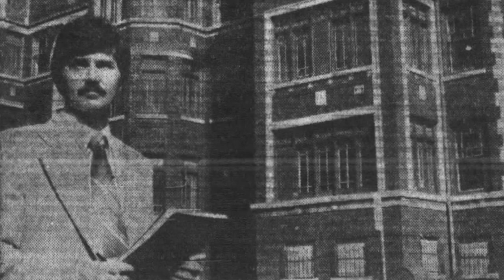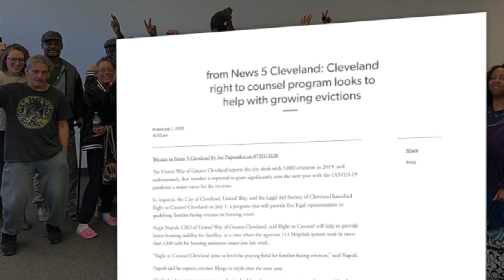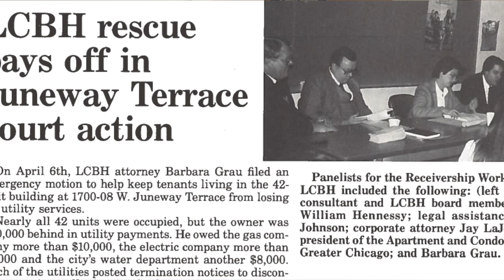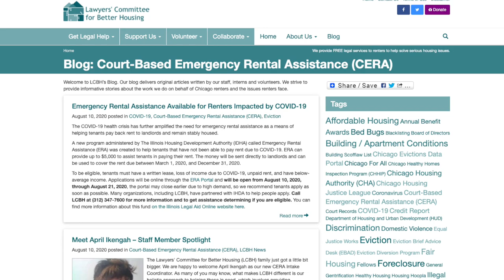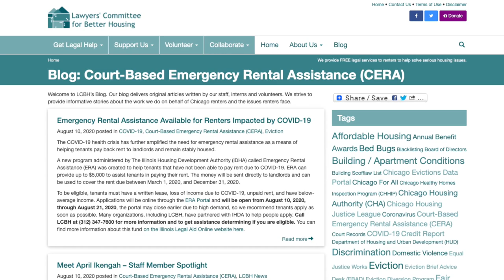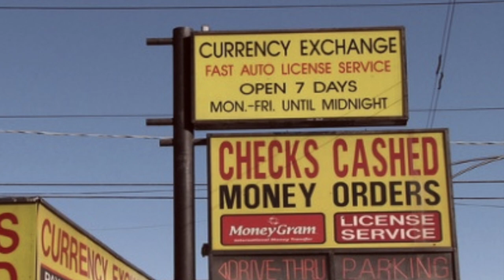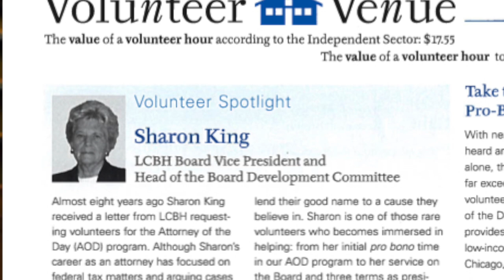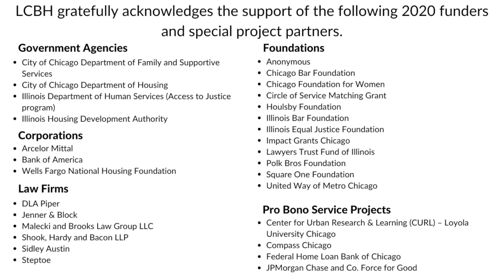LCBH Bringing Justice Home Gala 2020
LCBH presents its Barbara Grau Outstanding Housing Advocate Award, the Sharon L. King Distinguished Alumni Award, and the Outstanding Pro Bono Service Award. This year’s winners carry forward LCBH’s 40-year history of protecting the rights of Chicago tenants.

Bringing Justice Home will premiere on November 12, 2020, at 6:00 PM.

This information presented is not intended, and should not be taken, as legal advice on any particular set of facts or circumstances. You should contact an attorney for advice on specific legal problems. Statements or expressions of opinion or comments whether oral or written are subject to change based upon further reflection or on future changes in the law. Questions received are considered only as hypothetical and should not be intended as legal advice. Such opinions and analyses are not a substitute for your own independent legal research.